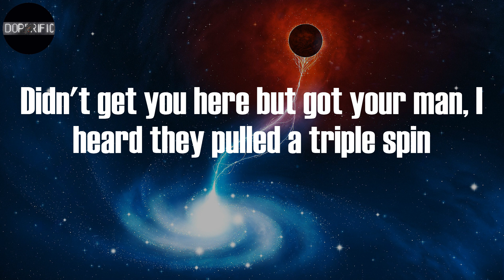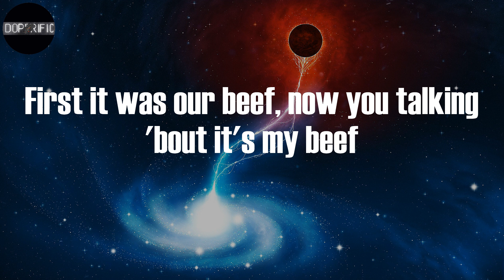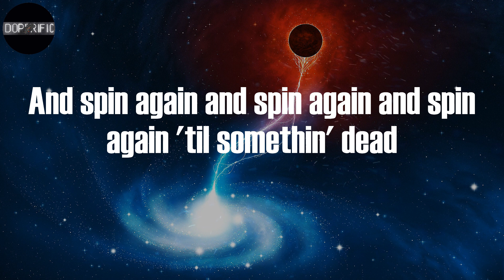Moneybagg Yo - Switches & Dracs (Lyrics)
Switches & Dracs Lyrics:
Yeah, gang
(DJ Bandz)